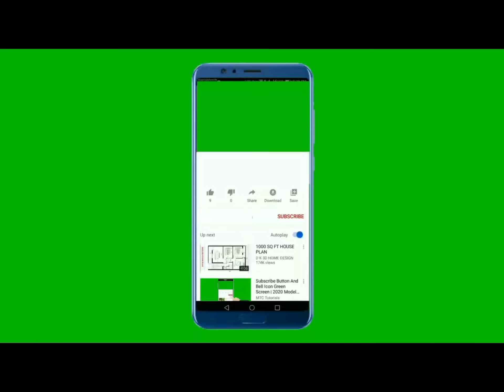Best Exercise for Slim Butt | Workout at Home 30 Days | without equipment